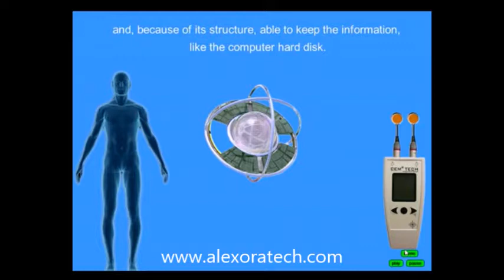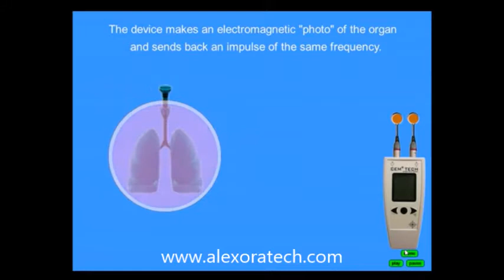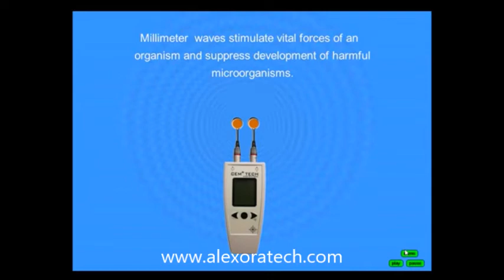2 How CemTech Works